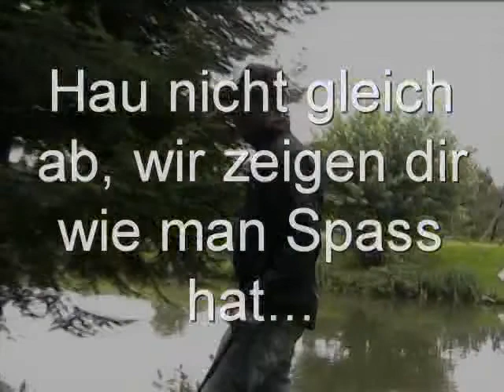Wenns mal scheisse läuft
Crossgolf macht immer Spass, auch wenns mal für die anderen ist ;-)